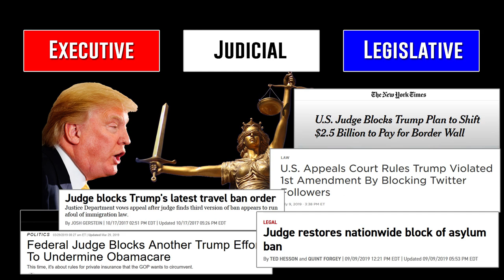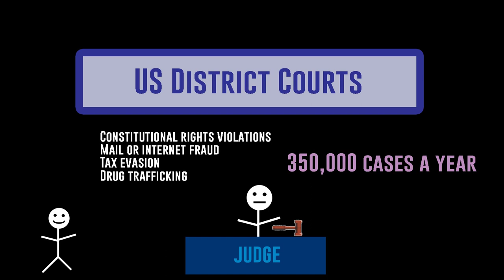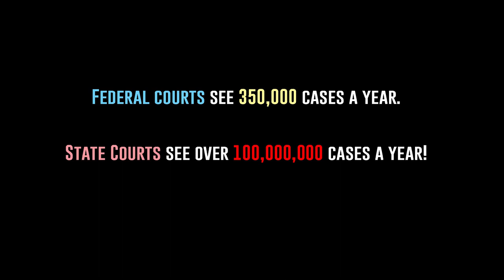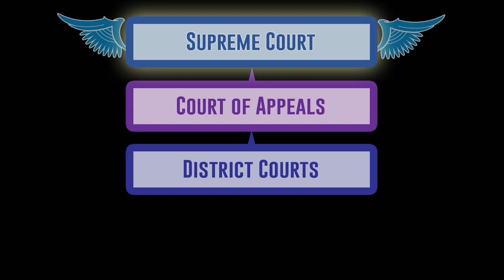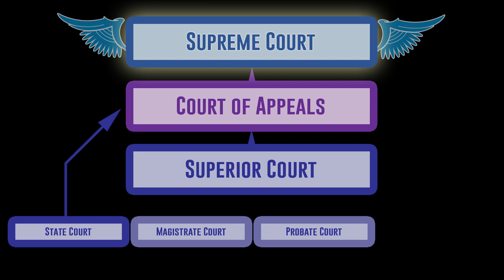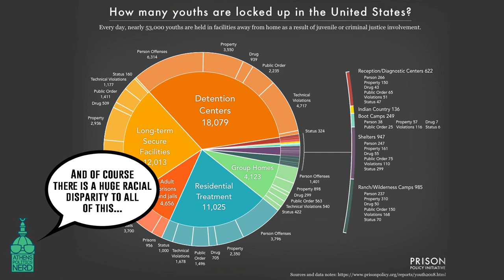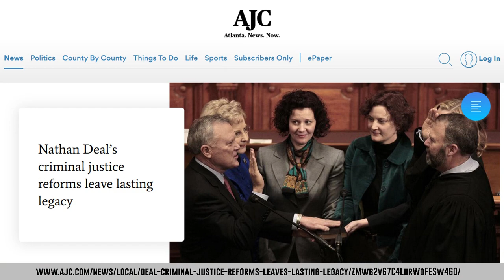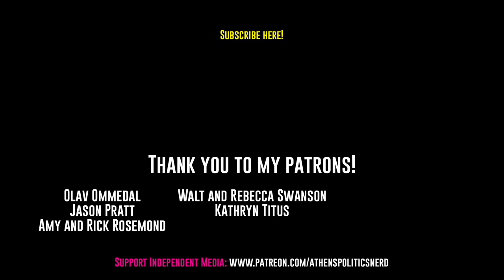Judicial System 101 (Is the justice system just?)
The judicial branch is one of three branches of government, but possibly the least well known. Let's explore the judicial branch of government on the federal, state and local levels.

Superior Court Judge Lisa Lott, Municipal Court Judge Ryan Hope and Circuit Public Defender John Donnelly discuss their roles in the justice system and how they think this system can be reformed.